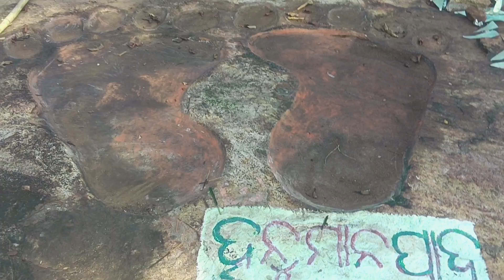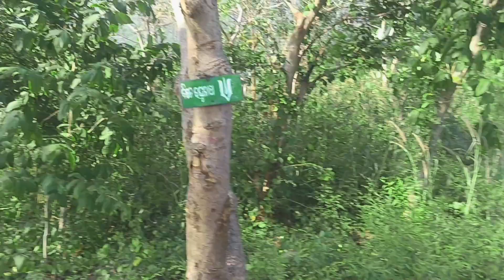RAJGIRI HILL& WATER FALL NAYAGARH || HIDDEN PLACE#youtube